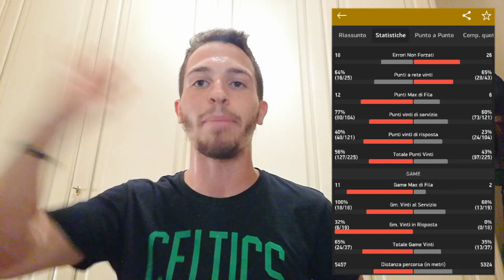WIMBLEDON 2021 - BERRETTINI BATTE HURKACZ!! STORICA FINALE PER IL TENNIS ITALIANO!!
Per rimanere sempre aggiornati sul tennis seguiti Live Tennis e We are Tennis: